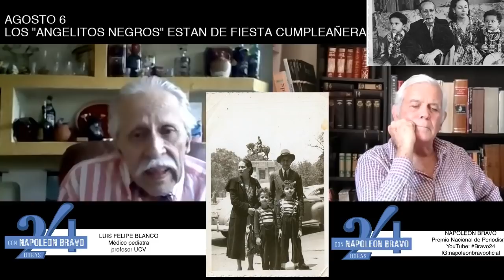SEMANA DEL 6 DE AGOSTO: LA GRAN FIESTA DE LOS "ANGELITOS NEGROS"!!!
HOMENAJE A ANDRES ELOY BLANCO por su hijo LUIS FELIPE BLANCO